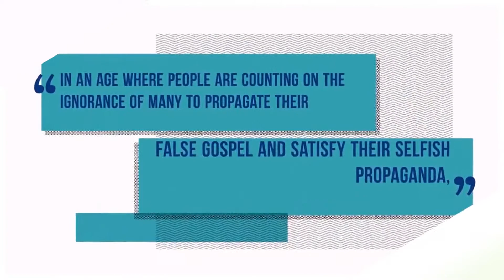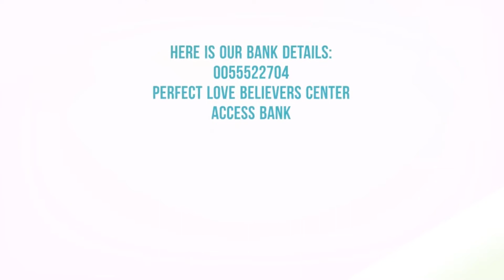Christianity is not grievous ꟾ Pastor Preston Idoro